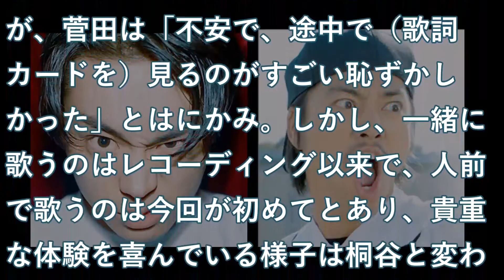菅田将暉＆桐谷健太、「浅草キッド」生歌初披露！ファンのムチャぶりで喝采【ニュース】【芸能】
【芸能】菅田将暉＆桐谷健太、「浅草キッド」生歌初披露！ファンのムチャぶりで喝采【ニュース】

【関連動画】
菅田将暉とブルゾンちえみが本気でさんまの怖さを訴えるも乃木坂46生田絵梨花の『おじいちゃん』発言でスタジオ大爆笑‼

VS嵐 12月1日【山田涼介持ち込み企画・恐怖の綱渡り対決！桐谷健太＆松潤の意外な関係】161201

山寺宏一の激似ものまね集　桐谷健太、さかなクン、ケツメイシ、福山雅治など